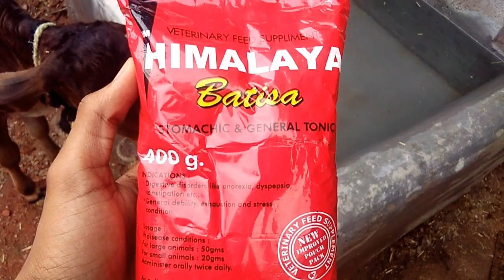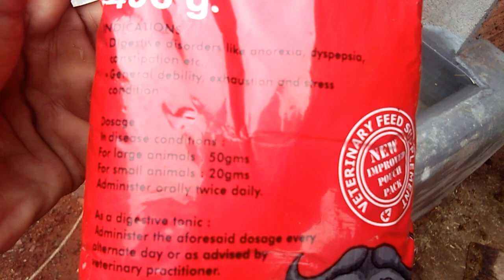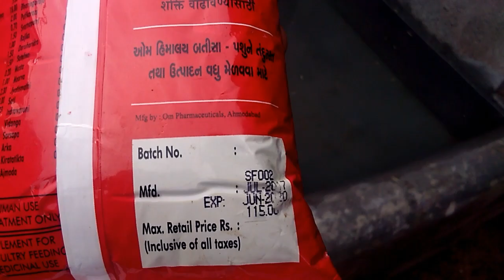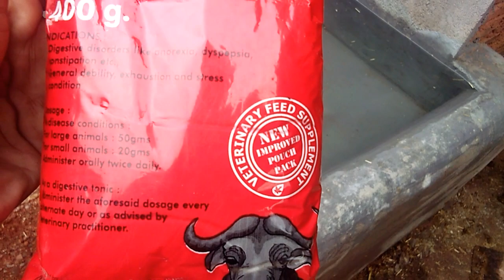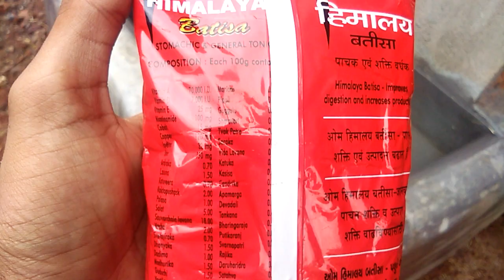हिमालयन बत्तीसा पशुओं की भूख बढ़ाने और अधिक दूध उत्पादन के लिए